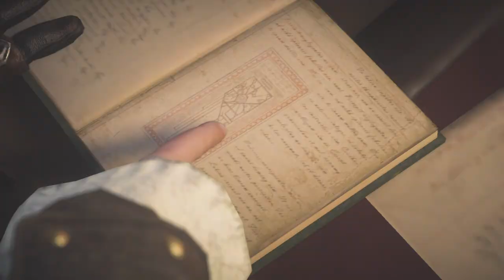Assassin's Creed Syndicate | Walkthrough Part 15th | YD Gaming